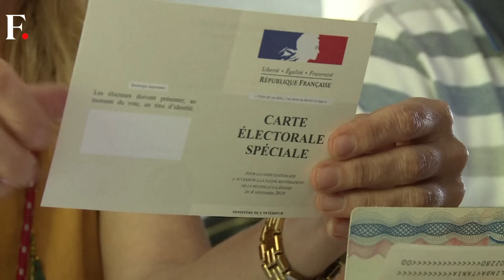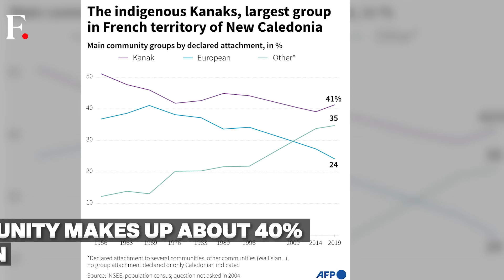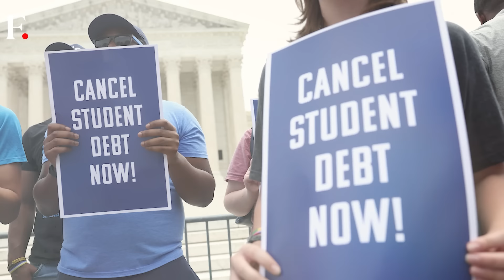New Caledonia Riots: Death Toll Reaches Six, France Launches Operation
Violence continues to grip New Caledonia’s capital Noumea and has killed at least six people. The Noumea Mayor Sonia Lagarde has said that New Caledonia is "under siege" as numerous public buildings have been set on fire and "situation far from calm". The French government has launched a "major operation" to control the violence and has sent 600 heavily armed personnel to Noumea. The troops aim to retake the road to the airport from unrest-hit Noumea as flight operations have been suspended in the unrest, leaving around 3,200 people stranded. The unrest gripped the Pacific archipelago of 270,000 people on May 13 after the French government announced plans to allow non-indigenous residents of New Caledonia to vote. The region's indigenous Kanak group, which opposes French rule, and pro-independence groups claim the move would dilute indigenous votes. Kanak community makes up about 40% of New Caledonia's population.